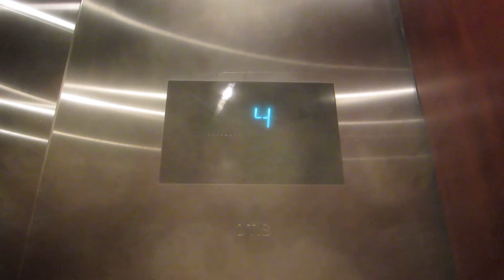Otis Traction Elevators at 3 River Place Center.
Riding the incredibly nice elevator at Three River Place Center in Austin, Texas, and even though these have very nice cabs like the other buildings, these go faster and smoother, as well as serving 5 floors.

Specifications:
General-Otis/Geared Traction.
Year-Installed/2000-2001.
Fixtures-Series 4.
Cab-Brushed stainless steel ceiling with 6 recessed lights, black walls with mahogany panels & 1.5" diameter brushed stainless steel handrail, granite tile floor, & brushed stainless steel fronts/car doors/lobby doors/jambs.